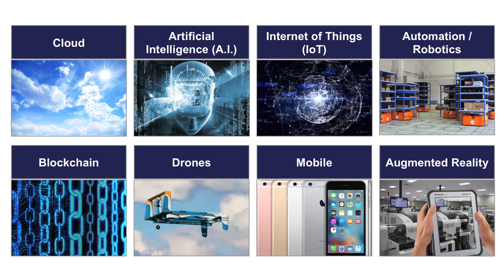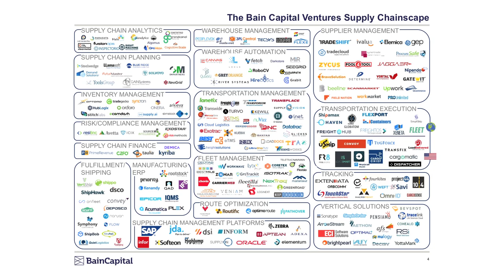Building the Retail Supply Chain of Tomorrow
Panel discussion looking how to:  How to cut through the hype and find the technologies that will revolutionize your supply chain.

Featuring:
Jamison Hill, Principal, Bain Capital Ventures
Sahil Gupta, Co-Founder & CEO, Onera
Rob Keve, Co-Founder & CEO, Flow